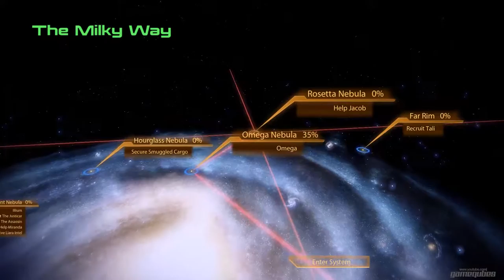Mass Effect 2: Walkthrough Part 21 - Jacob: The Gift of Greatness [NO COMMENTARY]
Mission: Jacob: The Gift of Greatness

Ten years ago, Jacob's father disappeared along with the Hugo Gernsback, the privately held frigate on which he served as first officer. Last week, the ship's beacon sent out a distress call reporting a crash on the planet Aeia. Jacob would like to investigate.

Developer:  BioWare
Publisher: Electronic Arts
Series: Mass Effect
Release date: 26th Jan 2010
ESRB: M
Platform: PlayStation 3 , Xbox 360, Xbox One, Microsoft Windows